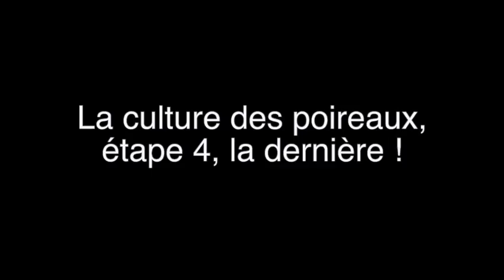La culture des poireaux, étape 4, la dernière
Après avoir admiré au passage à quelle vitesse repoussent nos poireaux, quinze jours seulement, on passe à l’ultime étape, la numéro 4 : le dernier buttage et enfin le paillage !